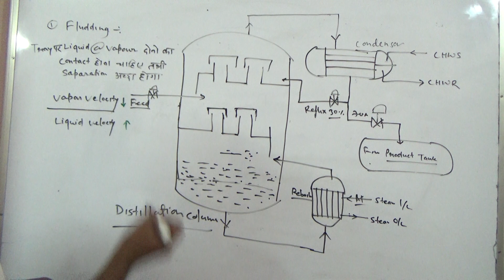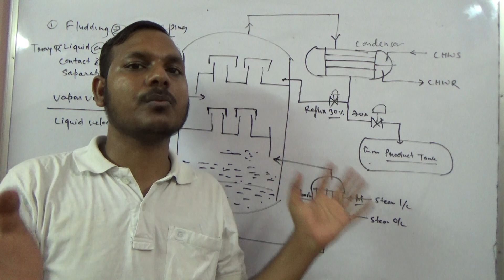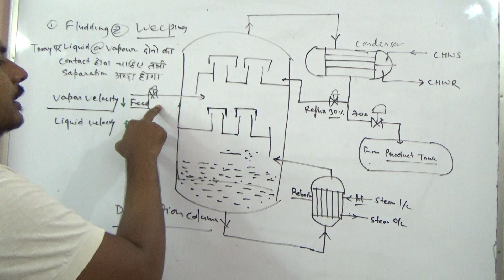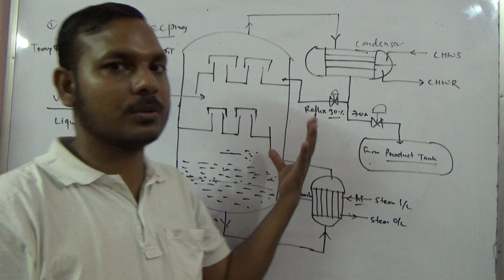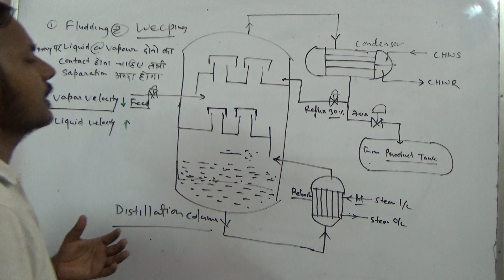Weeping in distillation column